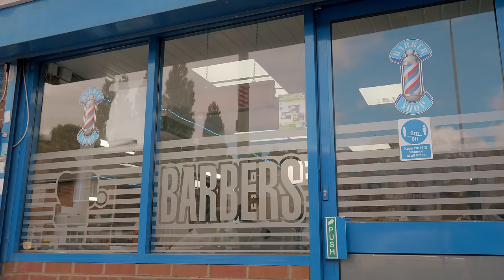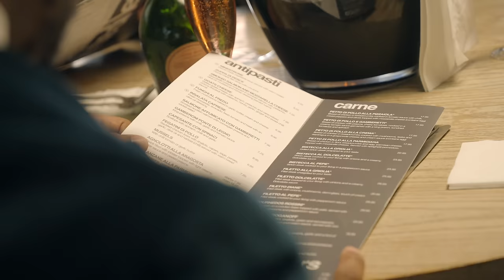Ezzy - Pedal Bike [Music Video] | P110